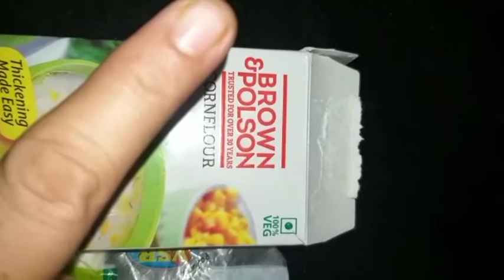క్రిస్పీ స్వీట్ కార్న్/Crispy sweet corn very tasty